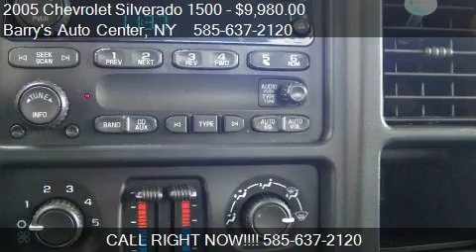2005 Chevrolet Silverado 1500 LS Ext. Cab 2WD - for sale in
Barry's Auto Center

Come test drive this 2005 Chevrolet Silverado 1500 LS Ext. Cab 2WD for sale in Brockport, NY.

**Get a FREE 2 Year Unlimited Mileage Warranty!!**

Here is a super clean truck with a powerful 5.3L V8, all power options, and a clean AutoCheck.  All this could be yours, with an amazing warranty that comes standard, for just $183/month!

It's the end of the year and we have to move a lot of inventory to get ready for a fresh start in 2014!! This is our December to Remember event; we've lowered the prices on all our cars to the rock bottom price, as low as they can go, to move them fast!  Even if you're looking at out of season vehicles, like convertibles, motorcycles, scooters, golf carts, and campers, then now is the perfect time to buy. We're even giving away a two year unlimited mileage warranty with ever motor vehicle we sell so you can have even more confidence in your investment!  No matter how far you drive, you're covered for two years. No other dealers will offer you such a great warranty at no cost.  We even handle claims right here in our own service department to make the process as simple and easy as possible.  All our vehicles go through a complete NYS inspection and safety check, and we also do any maintenance or repairs the vehicle may need before you even see it. Get a great deal this Winter at Barry's!

Projected payments are based on $1,000 cash or trade plus tax, title, DMV fee down payment with approved tier 1 credit.  Down payment amount listed is not required to purchase or finance this vehicle.  Payments are based on the following rates and terms, which are subject to change without prior notice.  2013, 2011, 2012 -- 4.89% @ 72 months  |  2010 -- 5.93% @ 72 months  |  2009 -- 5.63% @ 66 months  |  2008, 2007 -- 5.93% @ 63 months  |  2006 and older 9.93% @ 63 months.  Prior sales excluded. Every effort will be made to ensure accurate data in this listing; however it is subject to human error.  Please contact the dealer for details.